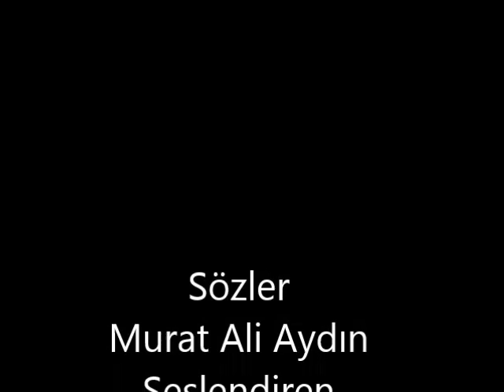Her İnsan Eşit Doğar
Bu video 20 Kasım 2014 tarihinde Trans Misafirhanesine katkı sağlamak için gerçekleşen Trans Gay Fashion Show etkinliği açılışı için yapılmıştır.
Sözler: Murat Ali Aydın
Seslendiren: Seyhan Arman
Stüdyo Dj OğuzSaraç